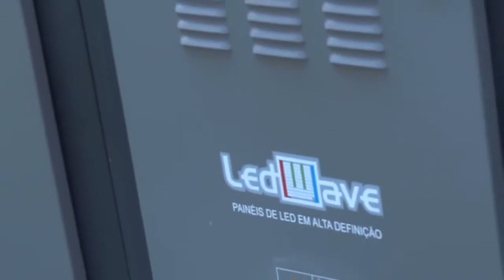Bordas de LED para campos de futebol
Neste vídeo vamos te mostrar o resultado incrível do projeto de bordas de LED do campo da Arena Grêmio, que transformou o campo do maior complexo multiuso da América Latina em mais moderno, tecnológico e belo.